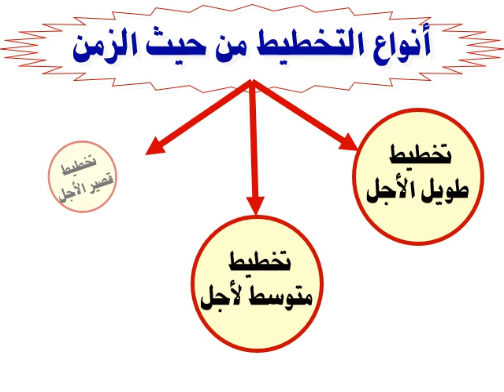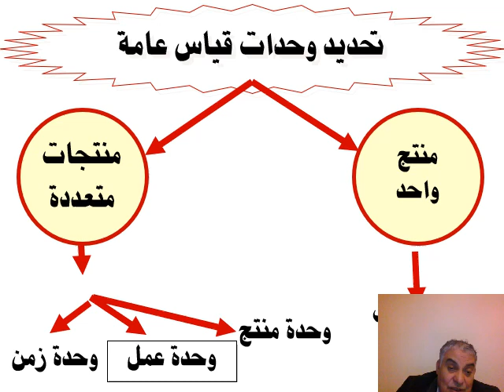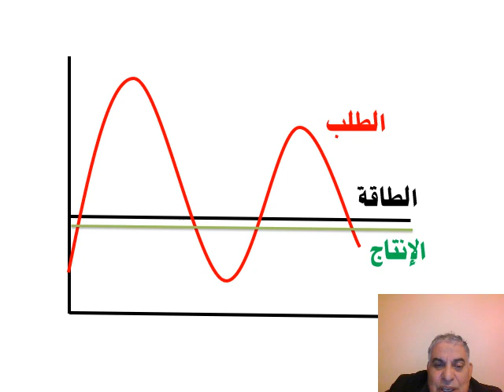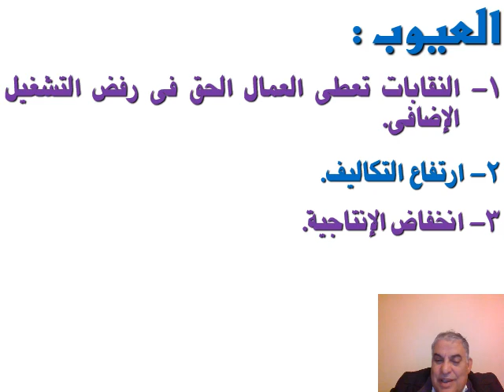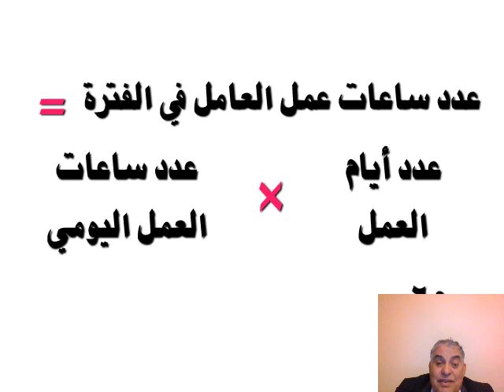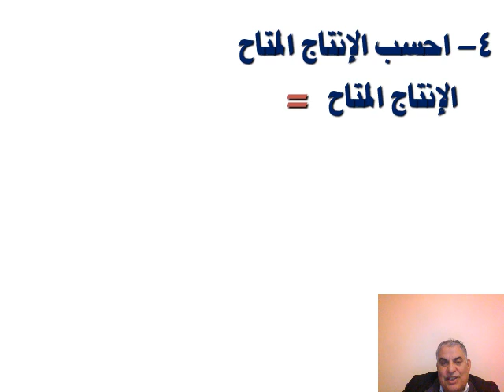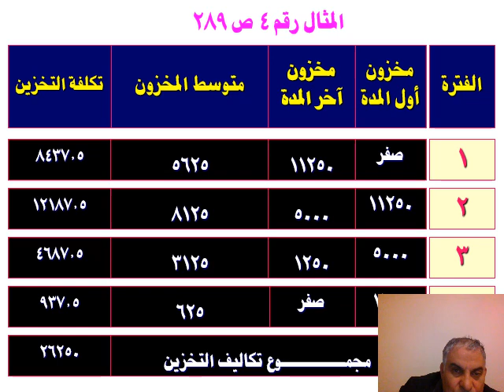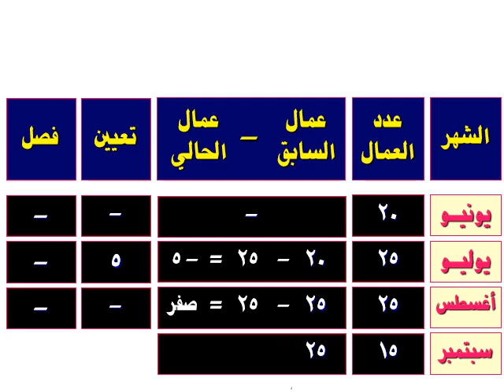تخصص إدارة الأعمال - مادة تخطيط وضبط الإنتاج - د/ محمد فهمي بلال - 01